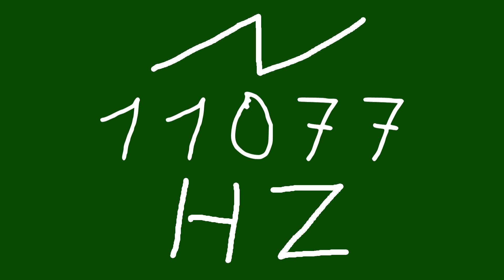11077 hz saw